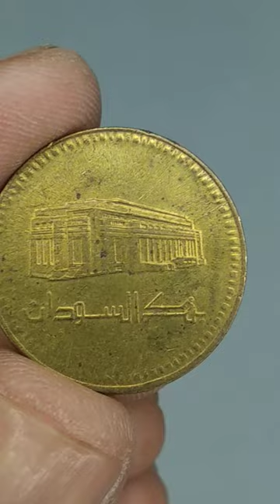Central Bank of Sudan Building 1994 1 Dinar world UNC Coin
351
Sudan, officially the Republic of the Sudan, is a country in Northeast Africa. It borders the Central African Republic to the southwest, Chad to the west, Egypt to the north, Eritrea to the northeast, Ethiopia to the southeast, Libya to the northwest, South Sudan to the south, and the Red Sea

Obverse
Central Bank of Sudan Building
Arabic Inscription
Script: Arabic
Lettering: بنك السودان
Translation: Bank of Sudan

Reverse
Denomination, years
Script: Arabic
Lettering:
جمهورية السودان
واحد دينار
1
١٤١٥ - ١٩٩٤
Translation:  Republic of Sudan One Dinar 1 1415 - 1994